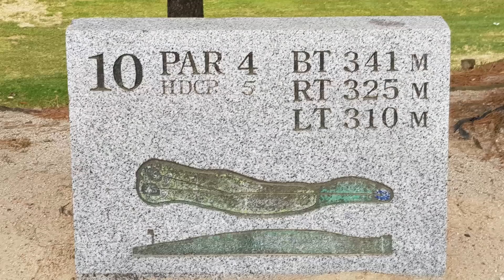퍼팅연습 절실해 필로스CC 양잔디 골프장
2019년 4월 18일에 다녀온 필로스CC
양잔디의 골프장으로 이곳에서 퍼팅연습이 얼마나 절실한지
알게된 곳

골프라운딩, 골프장리뷰, 골프클럽사용기, 골프복후기, 골프용품 사용기 등 골프에 모든것을 보여드릴께요